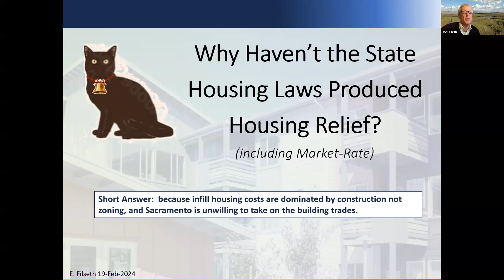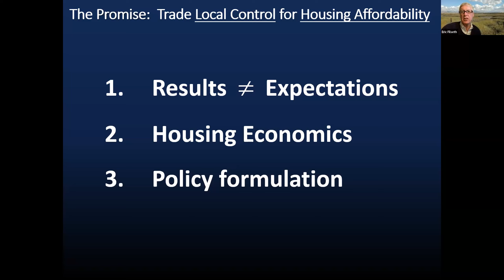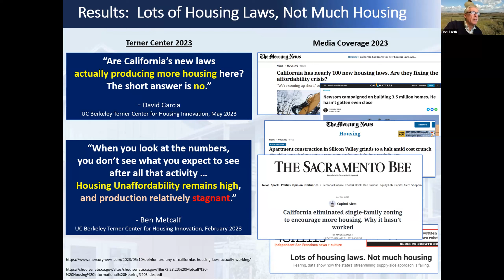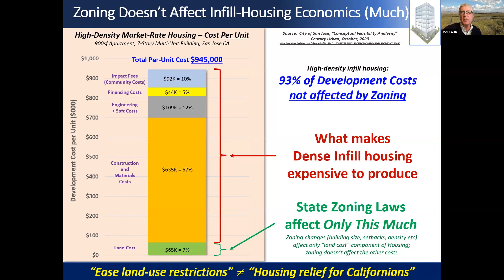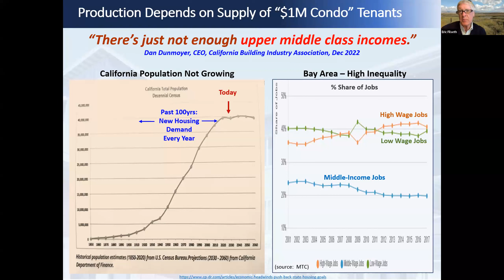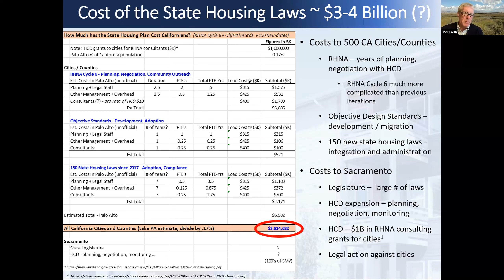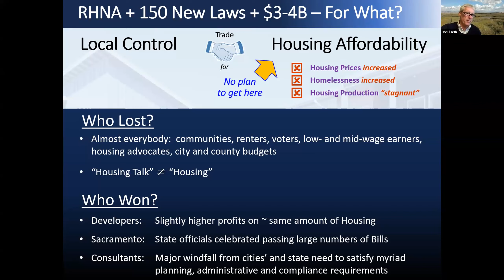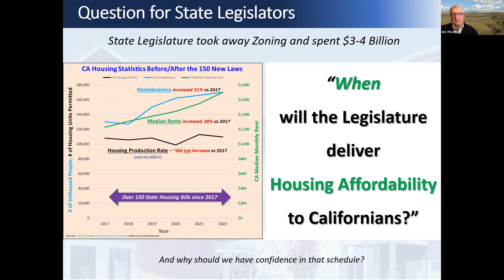2_25_23 State Housing Policy by Eric Filseth 2_25_23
Former Palo Alto Mayor Eric Filseth discusses state housing policy with the California Alliance of Local Electeds February 25, 2024